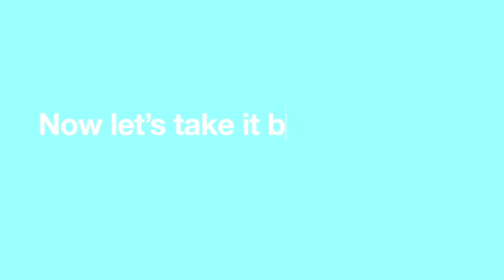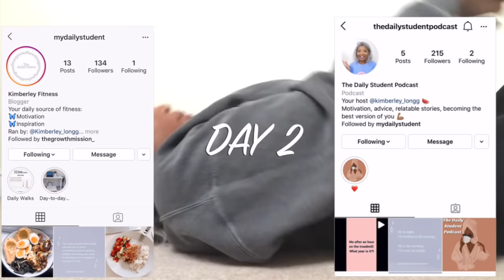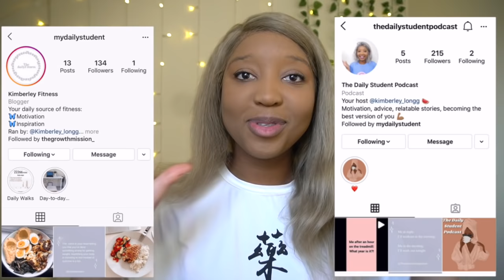How I lost 56 pounds of FAT and 10 inches off my waist - A full week of working out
How I got a slimmer waist - Workout routine to lose 10 inches off my waist- A full week of working out

Subscribeee

Kimchioro

3 DAY WATER FAST?! (NO FOOD FOR DAYS) *I'M SHOOK* Before & AFTER RESULTS WATER FASTING WEIGHT LOSS

1 WEEK of Intermittent  fasting Transformation| BEFORE and AFTER Results *What I eat* Chloe ting abs